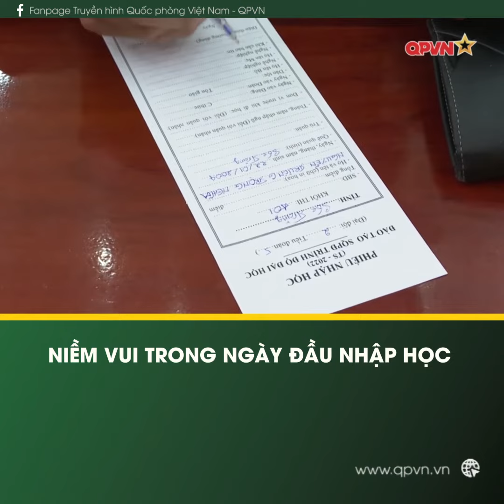Bài học đầu tiên vẫn luôn là gấp xếp nội vụ